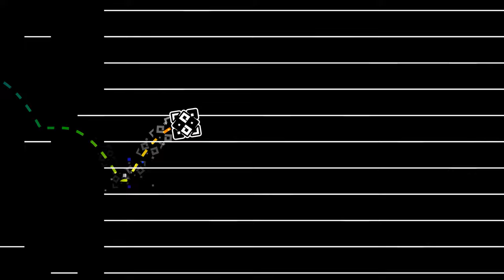[4K] Marathon | weoweoteo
LEVEL INFO

ID: 57595201
Rating Type: Feature
Coins: 3
Length: 4:34

SONG INFO

Name: Troubles
Artist: sLate10